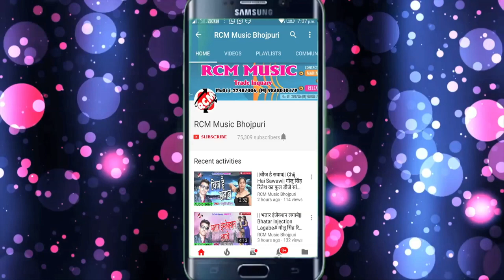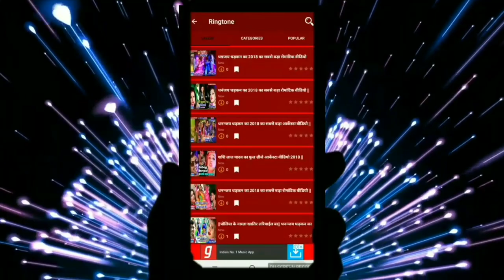Sahil Ajmal का 2018 फाडू रोमांटिक वीडियो || रानी तोहार जवानी के जवाब नइखे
Title: Rani Tohar Jawani Ke Jawab Nikhe
Singer: Sahil Ajmal
Lable: RCM Music
Lyrics:  Hasim Redmi
Video Director: Sumit Kushwaha
DOP: